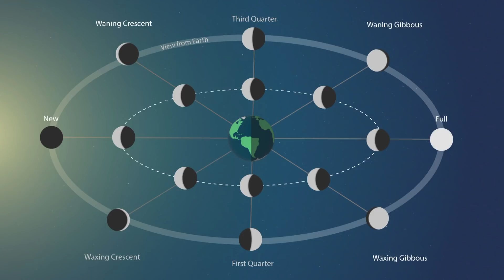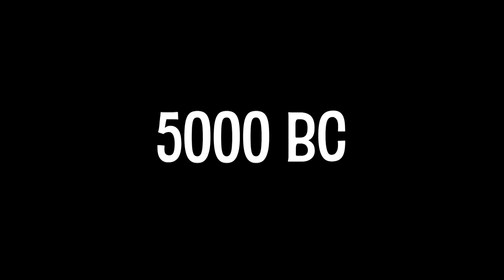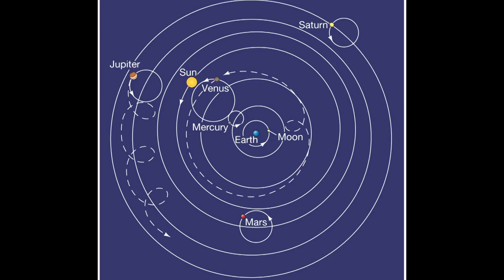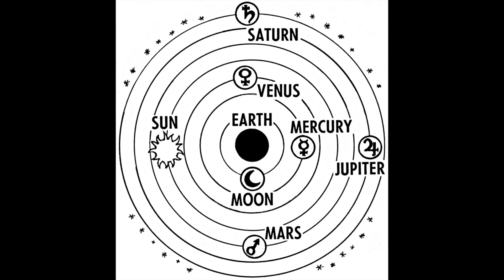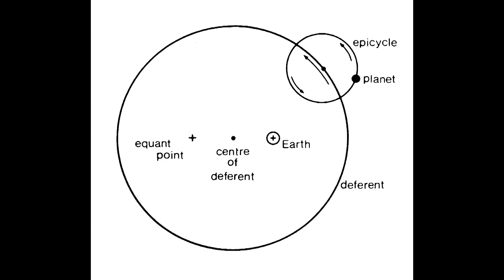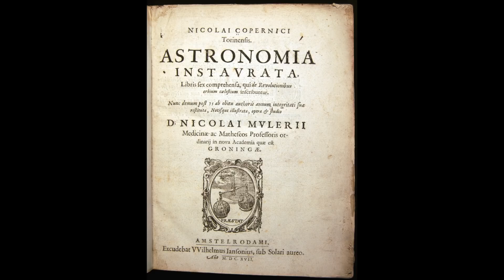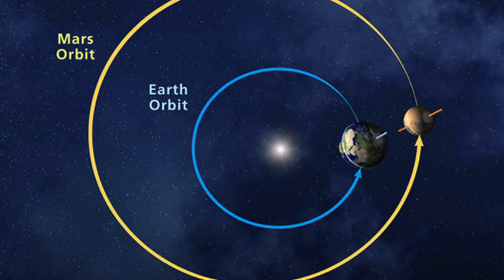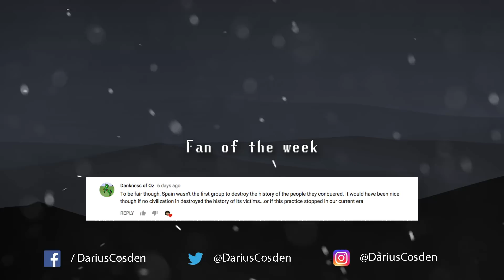Copernicus and the Heliocentric Theory (History of Astronomy)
In this episode of Vlogs Of Knowledge we cover Copernicus, the Heliocentric Theory, and the History of Astronomy... History is so interesting! :)

You guys make all of the hard work worth it :)

And for those curious about the topic and want to learn more, I've gone ahead and provided you with some links to start your research! Have fun!

Where to start your research

Music Used

- Darius